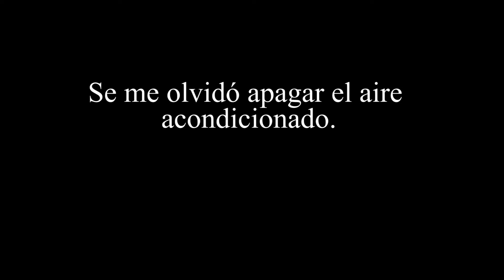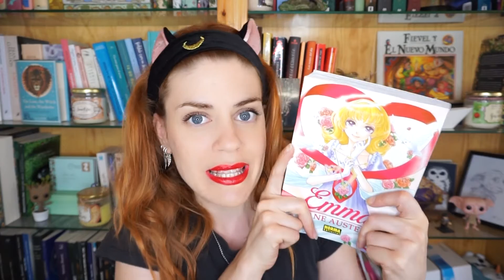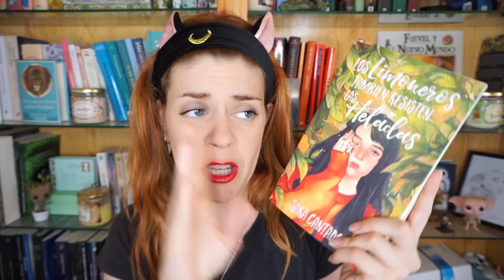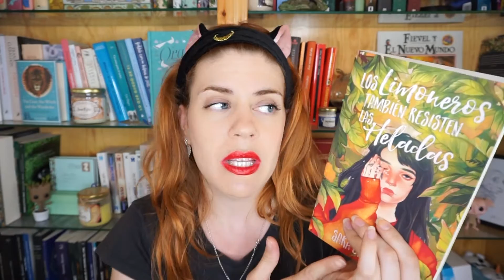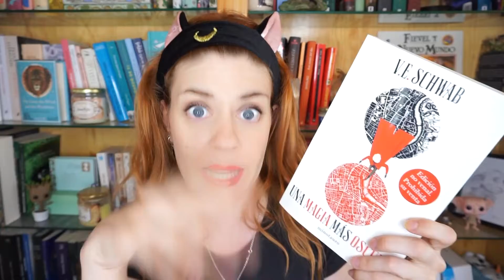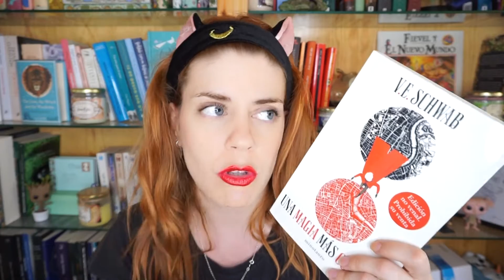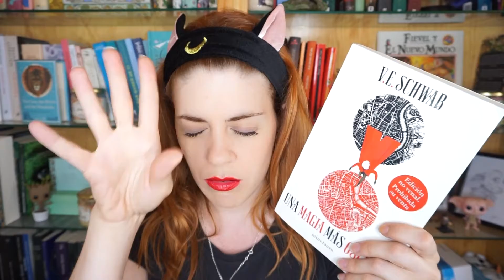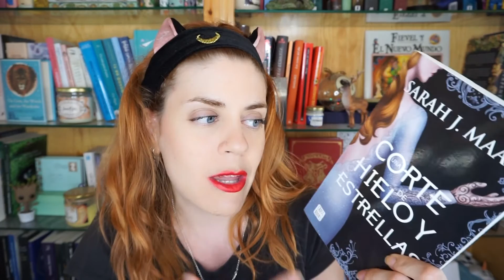WRAP UP JUNIO 2019 ...Entre Tulipanes...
¡En el Wrap Up de hoy os hablo de mis lecturas del mes de junio! ¿Qué habéis leído durante ese mes?

••MI NOVELA “En época de tulipanes”••